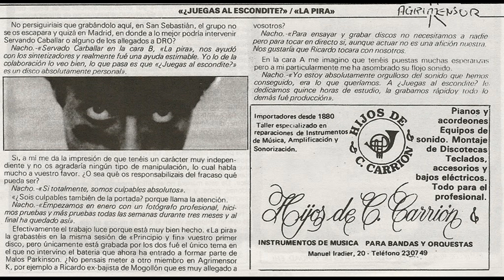Agrimensor K - Horizontes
Darkwave, Post Punk
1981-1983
Maquetas
San Sebastián, Spain